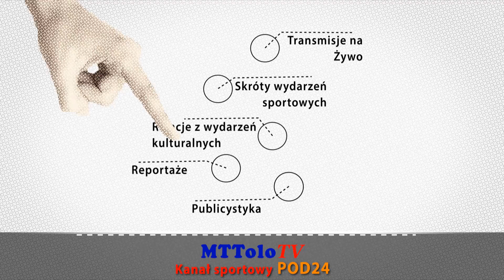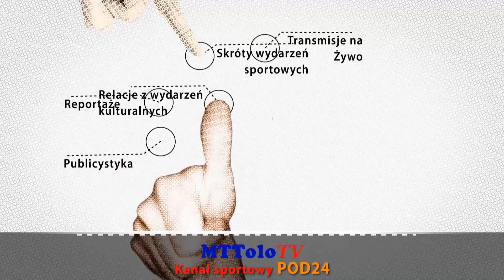[2020-07-29]🎦Skrót ⚽ JKS Jarosław 🆚 IZOLATOR Boguchwała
🎦SKRÓT MECZU.
⚽ JKS Jarosław 🆚 IZOLATOR Boguchwała 1-1(1-0) 📆[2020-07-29]
🏆 2. Kolejka 4 liga podkarpacka Sezon 2020/2021
Chcesz więcej takich transmisji ? Kliknij w LINK 🔽🔽🔽
Grafiki i przygotowanie techniczne transmisji Tomasz Turczyn
Podkarpacki Związek Piłki Nożnej # Podkarpacka Piłka Nożna # PodkarpacieLIVE # Adam Onyszczuk - Działacz sportowy # GOL24.pl #
                       JKS Jarosław
                           SKŁAD:
 1   Tomasz Siryk
 4   Michał Stankiewicz
 8   Marek Soczek ©
10  Adrian Brodowicz
11  Kacper Rączka
13  Paweł Bartnik
17  Bartłomiej Raba
18  Karol Ptasznik
20  Jakub Borowski
21  Sebastian Sobolewski
96  Maksymilian Szakiel
                    REZERWOWI:
12  Dominik Lis
 3   Maciej Saramak
 7   Aleks Kopcio
16  Karol Bugryn
19  Radosław Socha
22 Paweł Oziębło
32  Jakub Kubas
                   TRENER:
Arkadiusz Baran
                 BRAMKI:
10  Adrian Brodowicz (1-0) 38’+
                KARTKI:
21  Sebastian Sobolewski 48’+
11  Kacper Rączka 82’+
             ZMIANY:
 4   Michał Stankiewicz
19  Radosław Socha 62’
 8   Marek Soczek ©
 7   Aleks Kopcio 85’
18  Karol Ptasznik
16  Karol Bugryn 90+4’

                      IZOLATOR Boguchwała
                                 SKŁAD:
27  Michał Szularz
 7   Eryk Ciemierkiewicz
 8   Krystian Wilk
 9   Marcin Dudek
10  Kacper Penar
14  Marcin Dobrzański
16  Michał Worosz
17  Michał Cach
20  Patryk Wiącek
21  Michał Bogacz ©
97  Aleksander Gajdek
                       REZERWOWI:
25  Dawid Ziobro
 4   Konrad Zabawa
 5   Szymon Mazur
13  Radosław Łeń
18  Jakub Wilk
19  Konrad Kowal
99 Piotr Buda
                 TRENER:
Bartosz Zołotar
                  BRAMKI:
8   Krystian Wilk (1-1) 56’+
                    KARTKI:
16  Michał Worosz 20’+
14  Marcin Dobrzański 45’+
 8   Krystian Wilk 81’+
                     ZMIANY:
97  Aleksander Gajdek
19  Konrad Kowal 71’
17  Michał Cach
13  Radosław Łeń 85’
10  Kacper Penar
18  Jakub Wilk 90+1’

            SĘDZIOWIE:
Główny:  Mateusz Mastaj
Liniowi:   Tomasz Sujdak
                 Jakub Dzwoniarek
           (KS  DĘBICA)
DOLICZONY CZAS:
                                   1.Połowa – 2’
                                   2.Połowa – 4’